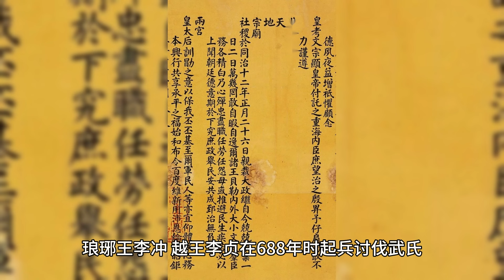李世民臨終前問武則天 我走後，你怎麼辦？武則天8字保全性命